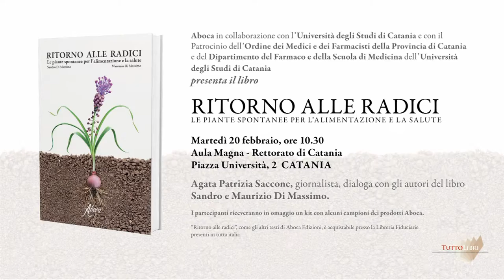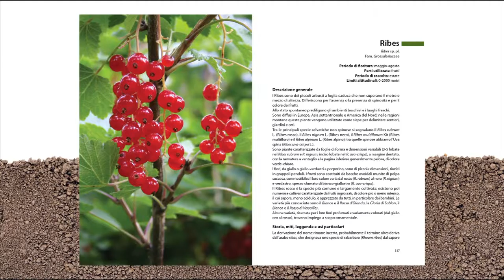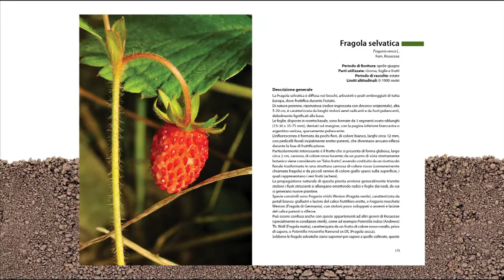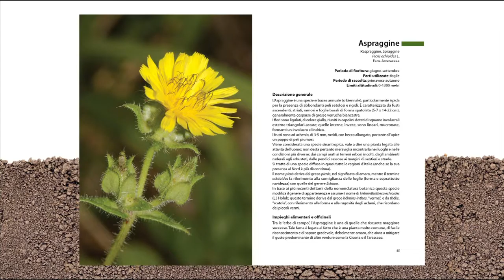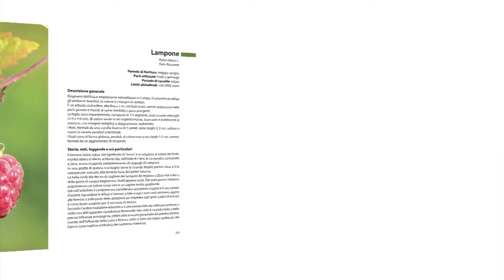Tutto libri Agata Patrizia Saccone Ritorno alle radici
Presentazione del libro Ritorno alle radici.

PALERMO 18 febbraio 2016
TRAPANI   19 febbraio 2016
CATANIA   20 febbraio 2016
AUGUSTA  21 febbraio 2016